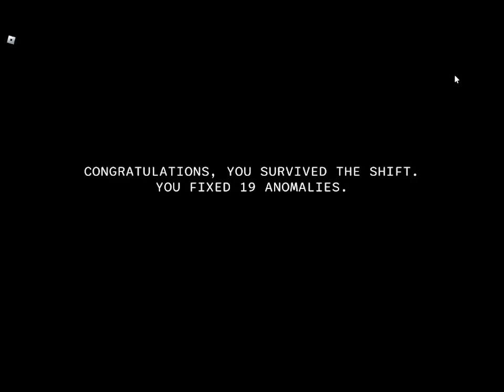Roblox Piggy: Watch Duty - Night 1: The Safeplace Full Gameplays.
Piggy But Is Observation Duty Lol!

Ignore This:
Roblox (/ˈroʊblɒks/) is an online game platform and game creation system developed by Roblox Corporation that allows users to program games and play games created by other users. Created by David Baszucki and Erik Cassel in 2004 and released in 2006, the platform hosts user-created games of multiple genres coded in the programming language Lua. For most of Roblox's history, it was relatively small, both as a platform and as a company. Roblox began to grow rapidly in the second half of the 2010s, and this growth has been accelerated by the COVID-19 pandemic.

Roblox is free to play, with in-game purchases available through a virtual currency called Robux. As of August 2020, Roblox had over 164 million monthly active users, including more than half of all American children under 16. Although Roblox has received generally positive reviews from critics, it has faced criticism for its moderation and microtransactions and accusations of exploitative practices directed toward children.

Timesteps:
0:00 - Intro
0:33 - Attempt 1
3:55 - 1 AM
7:26 - 2 AM
10:58 - 3 AM
11:41 - Too Many Active Anomalies
12:14 - Attempt 2
15:39 - 1 AM
19:11 - 2 AM
22:39 - 3 AM
26:10 - 4 AM
29:43 - 5 AM
33:07 - 6 AM!! MISSION COMPLETE!!
33:32 - End